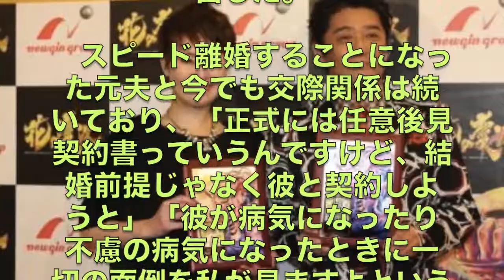遠野なぎこ 交際続く元夫と「婚外契約書」法的に内縁関係へ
俳優の坂上忍（４７）と遠野なぎこ（３４）が２日、東京・赤坂の赤坂サカスで行われた「ベスト傾奇（かぶき）ニスト２０１４」発表＆授賞式に登場。遠野が交際を続けている元夫と「婚外契約書」の作成に臨んでいることを明かした。

　「常識を超えた言動や行動」「大きなチャレンジや決断で名を轟かせる」ことを指す「傾奇」を最も体現した人物として、選ばれた２人。芸能界最速の５５日離婚を経験した遠野は近況として「弁護士さんにお願いして婚外契約書というのを作ろうと思っている」と告白した。

　スピード離婚することになった元夫と今でも交際関係は続いており、「正式には任意後見契約書っていうんですけど、結婚前提じゃなく彼と契約しようと」「彼が病気になったり不慮の病気になったときに一切の面倒を私が見ますよということ」と具体的な内容を説明した。

　聞きなれない内容に「内縁関係ってこと？」といぶかしげな表情をしていた坂上に、遠野は「そうです」と肯定。「あの人の奥さんになりたいと思うけどさすがにこれ以上は売名って言われるし、籍じゃない形でそういう契約をしよう」と思いを明かした。任意後見契約書の作成は元夫と１０月から開始しており「年内には煮詰めて判を押しましょうって言っています」と予定も公表した。